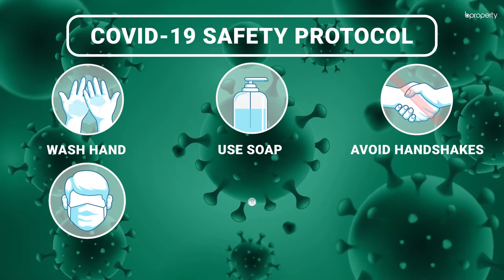Convenient 900 Sq. Ft. Flat in Bashundhara R-A | Flat for Rent in Dhaka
While residing in Bashundhara R-A, you will find a peaceful ambiance here. The flat here is supposed to be decorated in a way that you would go for with a home that's meant to be cozy. The flat here is highly comfortable and will allow you to reside in the kind of peace that you deem proper for yourself. The building provides a few facilities as well to help you lead a modern lifestyle. for more info or call